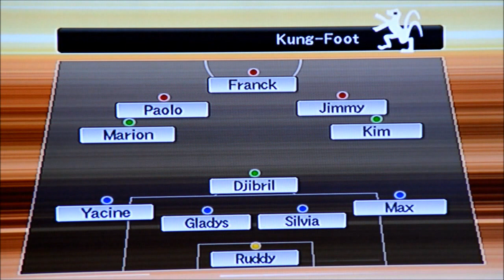Kung-Foot vs Real Japan de Captain Tsubasa sur PES 6 (Pro Evolution Soccer 6)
Victoire pour l'équipe des Météores de la série animée Kung-Foot 2-0 sur celle du Real Japan et des -19 du manga Captain Tsubasa.

- But (3'20) en ciseaux par Franck
- Doublé (11'15) en renard des surfaces, le gardien venant de repousser un tir de Paolo

Changements:
Hayato Igawa à la place de Toshiya Okano
Yoshita Otsubo à la place de Sota Hiraoka

Formations respectives:

Real Japan :
GB : Michelle Yamada
SAC : Yuji Soga
SAC : Tomeya Akai
AG: Yuji Sakaki
AD: Gakuto Igawa
MDF: Takashi Sugimoto
MDF: Toshiya Okano
MG: Kotaro Furukawa
MD: Shunnisuke Kazami
MO: Noboyuki Yumikura
AV: Sota Hiraoka

Kung-Foot:
GB: Ruddy
SAC: Gladys
SAC: Silvia
AG: Yacine
AD: Max
MDF: Djibril
MG: Marion
MD: Kim
SA: Paolo
SA: Jimmy
AV: Franck